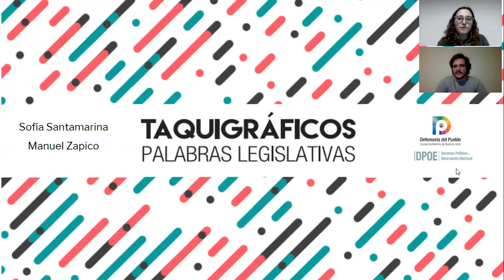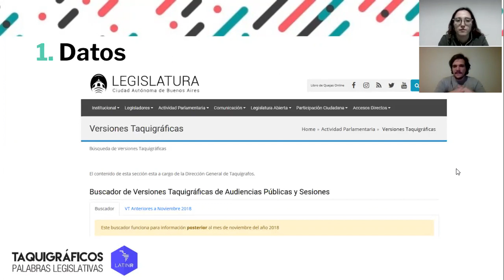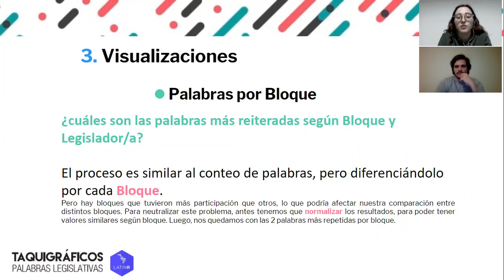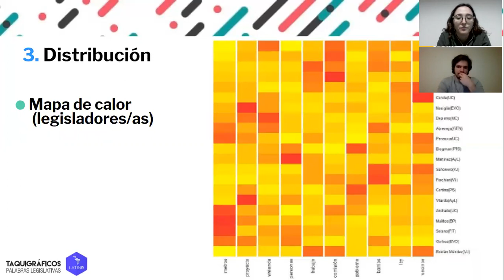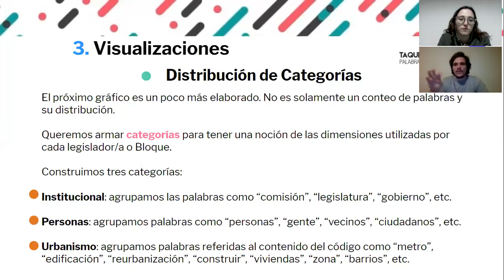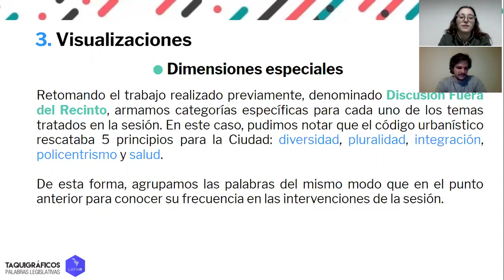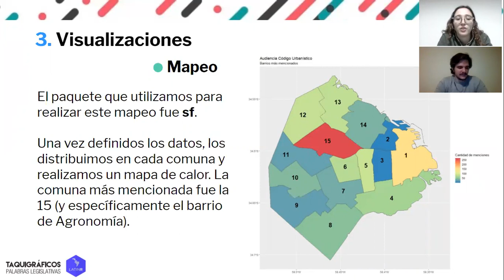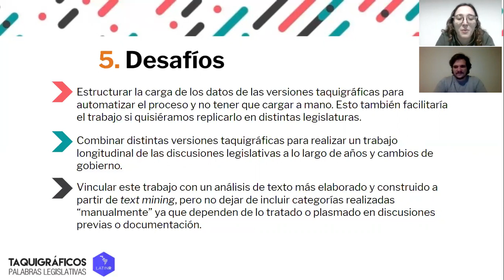Taquigráficos: Palabras legislativas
Taquigráficos. Análisis de discursos políticos de la Legislatura porteña con R.

Sofía Santamarina
Manuel Zapico

En este trabajo presentamos un análisis realizado con R de las versiones taquigráficas del Código Urbanístico aprobado por la Legislatura de la Ciudad de Buenos Aires. Los tres aspectos más importantes son: limpieza de datos, visualizaciones de las discusiones y construcción de categorías para comprender lo tratando en la legislatura.
Las publicaciones pueden encontrarse en la Biblioteca Virtual de la Defensoría del Pueblo CABA: